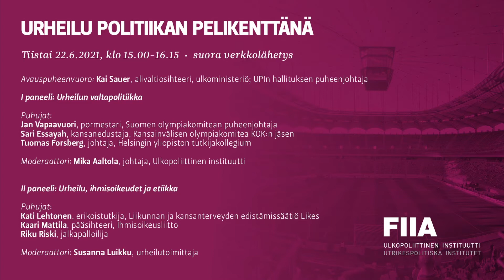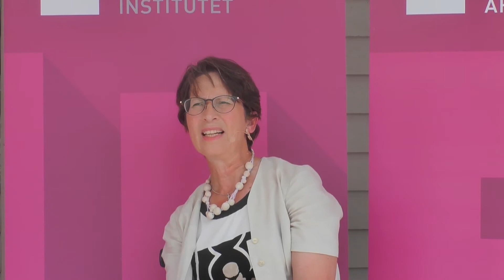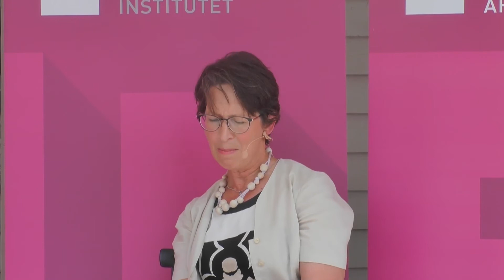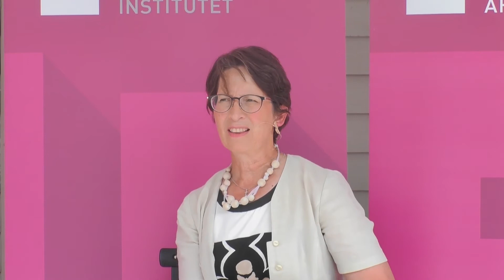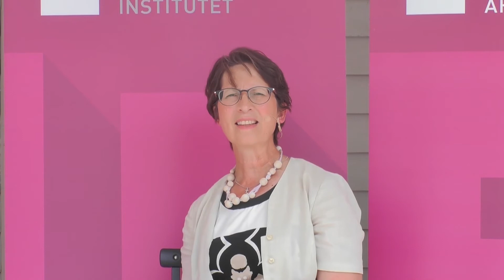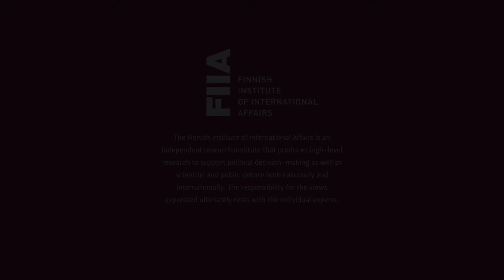Urheilu politiikan pelikenttänä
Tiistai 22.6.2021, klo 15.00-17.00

Urheilun ja politiikan suhde puhuttaa maailmanlaajuisesti monien lajien yhteydessä. Valko-Venäjän poliittinen tilanne johti jääkiekon MM-kisojen peruuntumiseen Minskissä. Lähivuosien suurkisoja on myönnetty myös Kiinalle ja Qatarille, joiden ihmisoikeustilanne herättää huolta ja kritiikkiä. Urheilujärjestöjen korruptioskandaalit syövät niiden uskottavuutta. Miten kiihtyvä suurvaltakamppailu heijastuu urheiluun ja urheilupolitiikkaan? Ihmisoikeudet nousevat esiin urheilun yhteydessä näkyvästi urheilijoiden kannanottojen kautta, mutta jääkö vastuu rehdistä pelistä yksilöille ja yleisölle?

Pahoittelemme heikkoa äänenlaatua videon alussa!

Avauspuheenvuoro: Kai Sauer, alivaltiosihteeri, ulkoministeriö

I paneeli: Urheilun valtapolitiikka

Puhujat:
Jan Vapaavuori, pormestari, Suomen olympiakomitean puheenjohtaja
Sari Essayah, kansanedustaja, Kansainvälisen olympiakomitea KOK:n jäsen
Tuomas Forsberg, Helsingin yliopiston tutkijakollegiumin johtaja

Moderaattori: Mika Aaltola, johtaja, Ulkopoliittinen instituutti

II paneeli: Urheilu, ihmisoikeudet ja etiikka

Puhujat:
Kati Lehtonen, Liikunnan ja kansanterveyden edistämissäätiö Likesin erikoistutkija
Kaari Mattila, Ihmisoikeusliiton pääsihteeri
Riku Riski, jalkapalloilija
Moderaattori: Susanna Luikku, urheilutoimittaja

Ulkopoliittinen instituutti on riippumaton tutkimuslaitos, joka tuottaa korkeatasoista ja ajankohtaista tutkimusta kansainvälisistä suhteista ja EU-asioista poliittisen päätöksenteon ja avoimen keskustelun tukemiseksi niin kotimaassa kuin kansainvälisesti. Instituutti julkaisee myös Ulkopolitiikka-lehteä. Julkaistavat näkemykset ovat asiantuntijoiden omia. Lue lisää